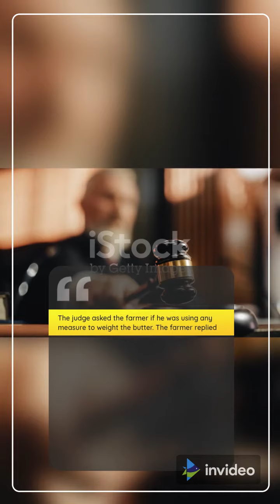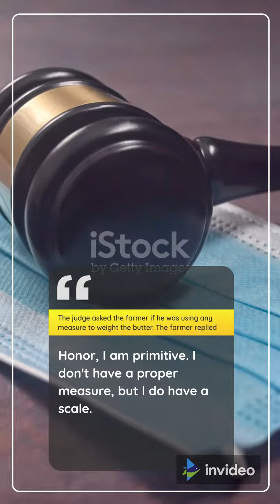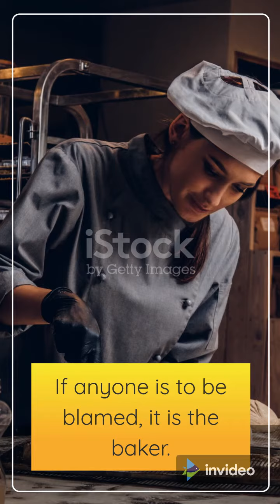A Pound of Butter (Honesty)